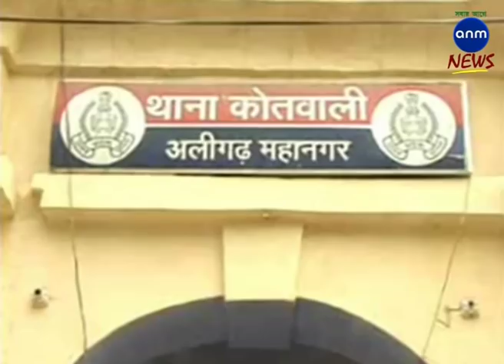ANM NEWS 21042018 মায়ের সামনেই মেয়েকে ধর্ষণ করল বাবা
অর্জুন দেব ভার্সনে, আলিগড়: বিদেশের মাটিতে নয়। দেশের মাটিতেই উত্তরপ্রদেশের আলিগড়ের ঘটনা। নাম প্রকাশে অনিচ্ছুক এক কন্যাকে এবার তার বাবা ধর্ষণ করেছে। এমন অভিযোগ নিয়ে আলিগড়ের এসএসপির কাছে হাজির হন এক মা। তিনি দাবি করেন যে তাঁর দ্বিতীয় পক্ষের স্বামী তাঁর মেয়েকে ধর্ষণ করে। শুধু তাই নয় যখন এই ঘটনা ঘটছিল তখন সেই মা সামনেই ছিলেন। কিন্তু স্বামী নিয়ম করে রোজ তাঁকে খাওয়ারের সঙ্গে মাদক খাওয়াতেন। তাই নিজের মেয়ের ধর্ষণ দেখেও বাধা দিতে পারেননি মা। কারন তিনি তখন নেশার ঘোরে। মা এবং মেয়ে আরও অভিযোগ জানান যে সেই বাবা ধর্ষণ করার একটি ভিডিও রেকর্ড করেন। এবং এখন সেই ভিডিও প্রকাশ করার ভয় দেখাচ্ছেন সেই বাবা। এমন কি মা ও মেয়েকে প্রাণে মারার হুমকি দিচ্ছেন ওই বাবা। আতঙ্কে দিন কাটছে তাদের। কিন্তু এই ঘটনা যে চরম সামাজিক অবক্ষয়ের জানান দিচ্ছে। বাবা-মেয়ের মতো পবিত্র সম্পর্ককে কালিমা লিপ্ত করেছেন এই পিতা। তাই আইনের কাছে ন্যায়ের প্রত্যাশা সেই মা ও মেয়ের।